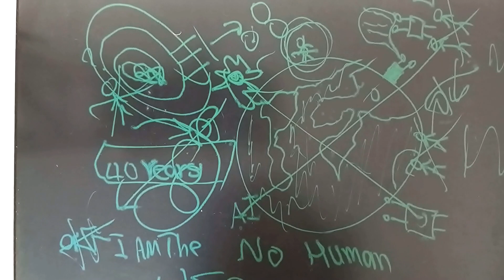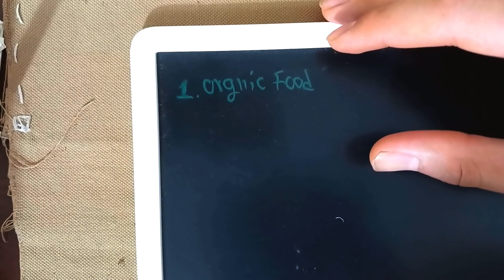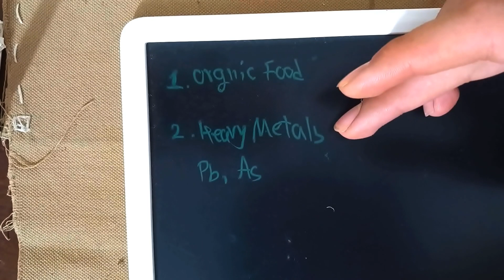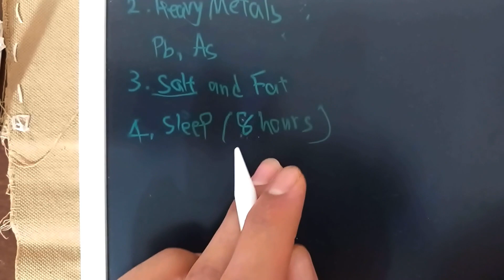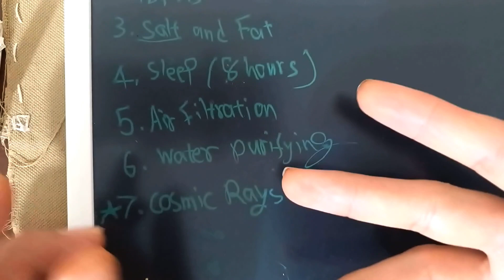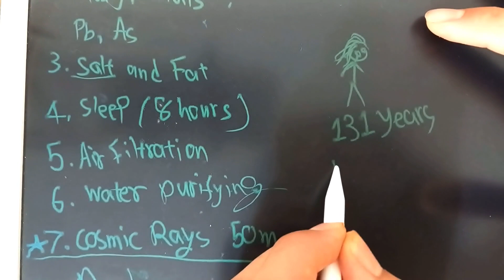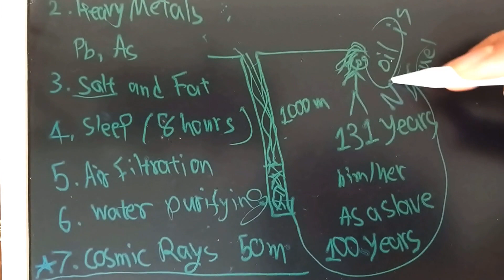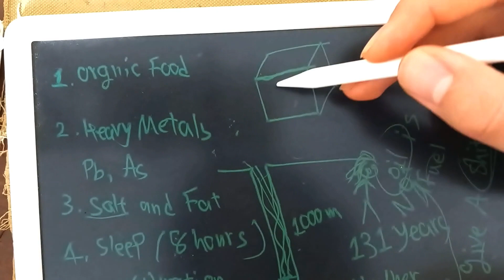my plan (2)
how to live for very long (+260) and transfer to a Robotic Body at the end..